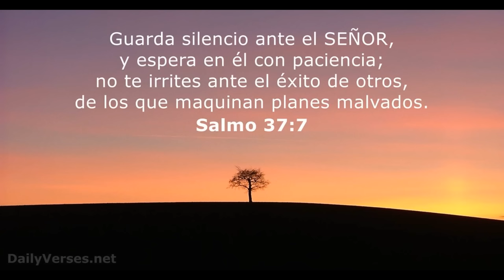EL BRILLO Recoje Bate Del Licey Revela Grande Secreto De Aguilas Cibaeñas Vs Licey En LIDOM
Tigres Del Licey
Aguilas Cibaeñas